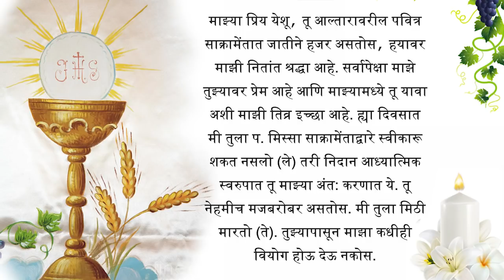Missabalidan - Tue, 14th July - Our Lady of Grace Cathedral, Papdy